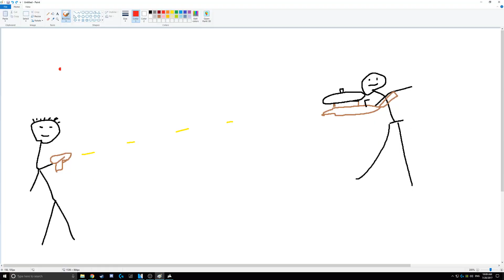I Wish I Would Die - PLAYERUNKNOWN'S BATTLEGROUNDS - Duos Gameplay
I would love some feedback on the current video format if you have a sec. What other kinds of videos would you watch? Guides, tips and tricks, montages? Anything is helpful.